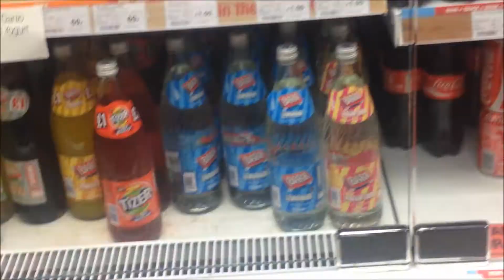SELLOTAPE SELFIE! - Easter Vlogs Day 8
Heyy guys, i have decided that i am going to vlog for the duration of my easter holidays, which is two weeks, this is Saturday which is the eighth day, hope you enjoy:)

Links:
Quinn's instagram: quinnyy98
Quinn's twitter: qmacarthur98
Dad's twitter: finmac1

If you read this far down, comment 'but first let me take a selfie'